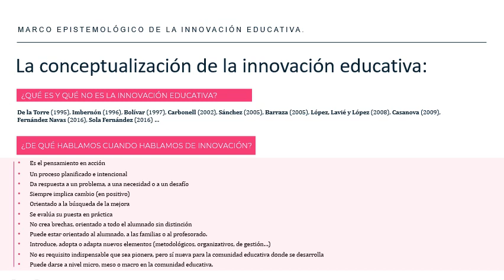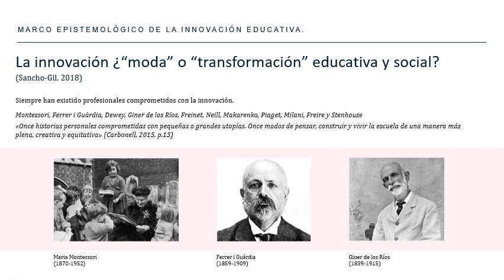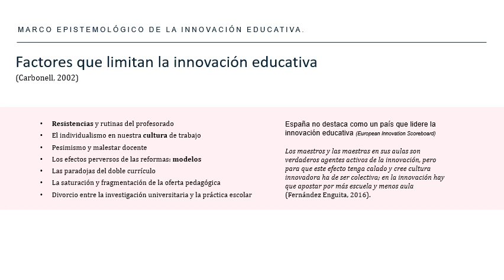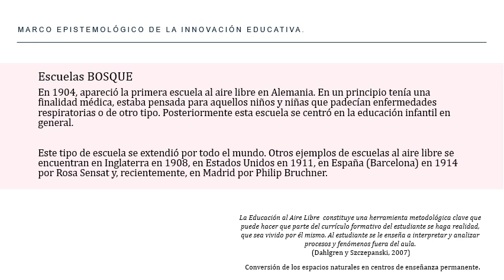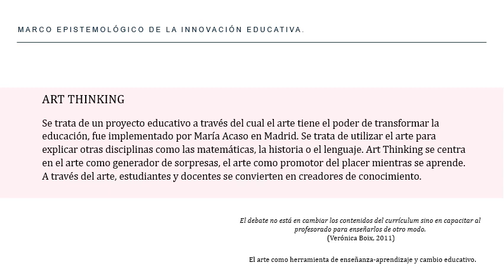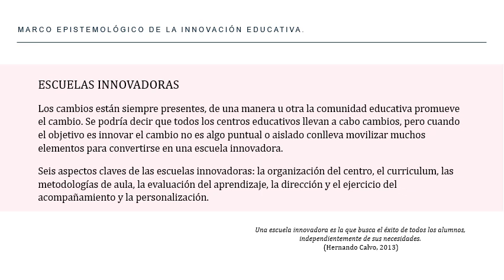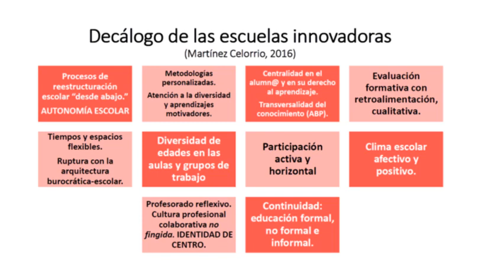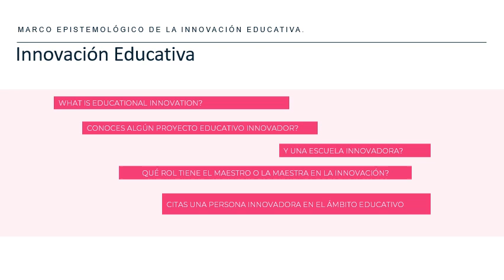Innovación educativa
En este vídeo didáctico, Susana Agudo Prado y Marta García-Sampedro, del Departamento de Ciencias de la Educación de la Universidad de Oviedo, abordan cuestiones de innovación educativa.

Este vídeo se corresponde con uno de los videos didácticos realizados en la Universidad de Oviedo dentro del proyecto OIR. El proyecto OIR (Open Innovative Resources for distance learning), es un proyecto de investigación Erasmus+KA226, cuyo objetivo es fortalecer la capacidad de las universidades pare brindar una educación digital de alta calidad favorable a la inclusión social, y en particular, mejorar las formas y métodos de formación de docentes.

Participan en el mismo tres universidades europeas: Maria Curie-Skłodowska University de Lublin (Polonia), Università degli Studi di Messina (Italia) y Universidad de Oviedo (España).